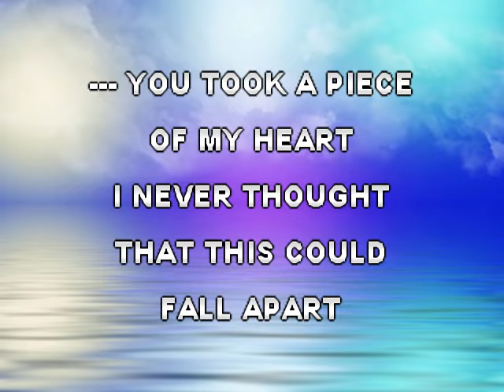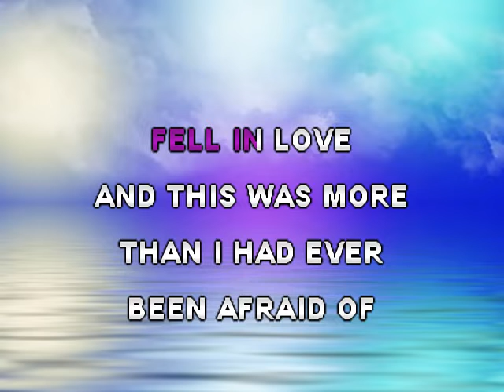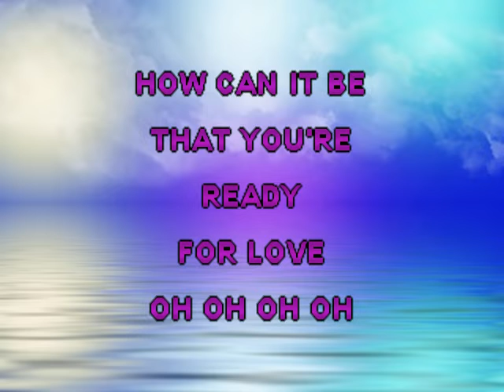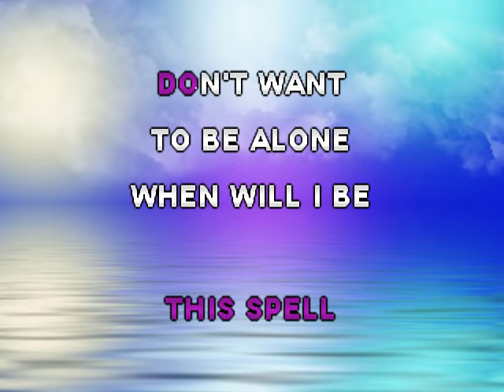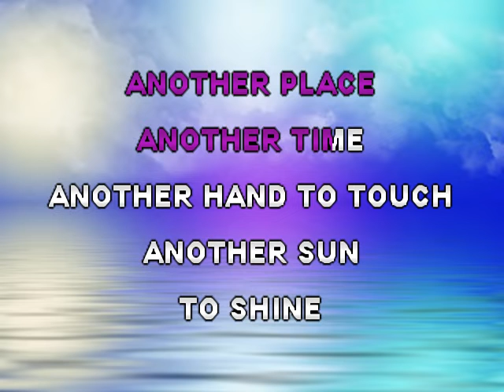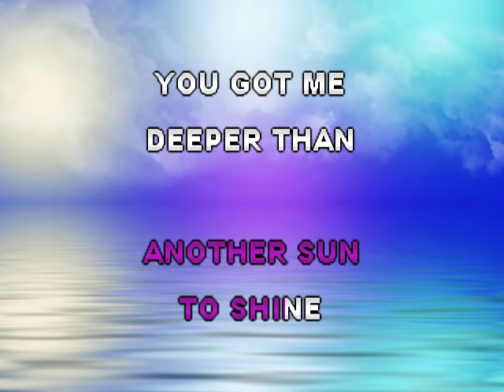Cascada - Ready For Love (Unplugged) (With Vocal Guide) - Karaoke Lyrics Instrumental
Karaoke Lyrics Instrumental -
You took a piece
that this could
fall apart

You said you
fell in love
And this was more
than I had ever
been afraid of

Another life
another
happy ending
it cuts

Another place
another time
Another hand
to touch another
sun to shine

deeper than
deep and I'm
constantly
blinded

I'm running
around but
there's
no place
to hide

I start to
talk in
my sleep
our souls
are divided

How can they
forgive me these
demons inside

Deeper than deep
and I'm
constantly blinded

My heart start  to
shiver for it
was not enough

I start
to talk
in my sleep
our souls
are divided

How can it be that
you're ready
for love

a single day
can help
me break
this spell

Don't want
to be alone
When will I be
understood when is
my kingdom to come

Another boy
another life
another happy
ending and
I'll be alive

Another place
another time
Another hand to touch
another sun
to shine

deeper than
deep and I'm
constantly
blinded

I'm running
around but
there's
no place
to hide

I start to
talk in
my sleep
our souls
are divided

How can they
forgive me these
demons inside

Deeper than deep
and I'm
constantly blinded

I start to
shiver for it
was not enough

I start
to talk
in my sleep
our souls
are divided

How can
it be that
you're ready
for love